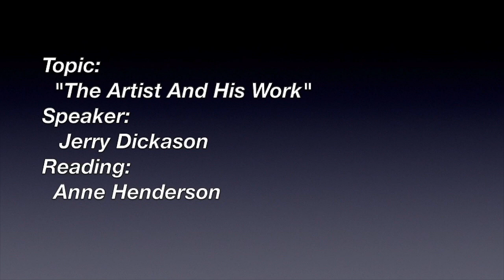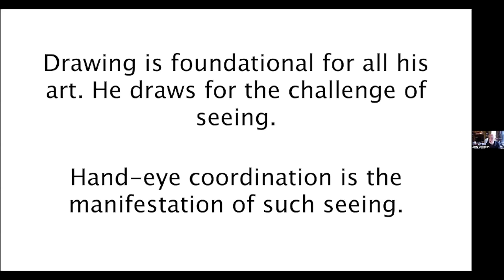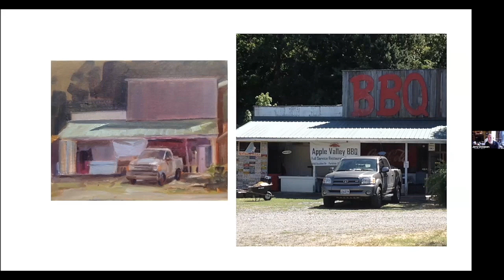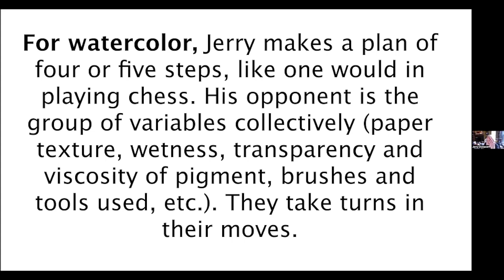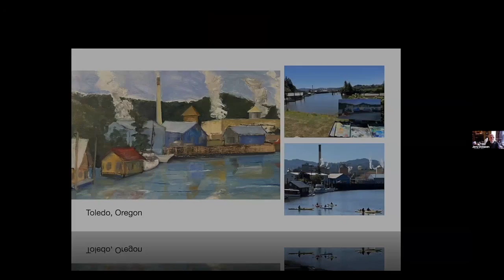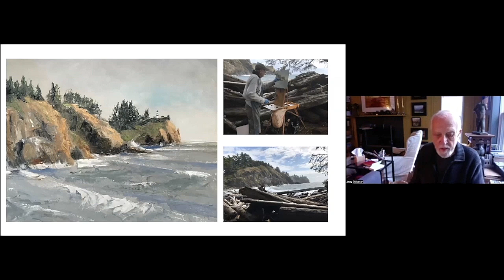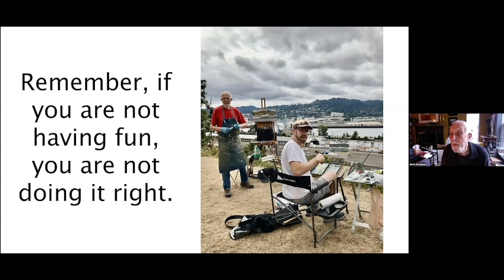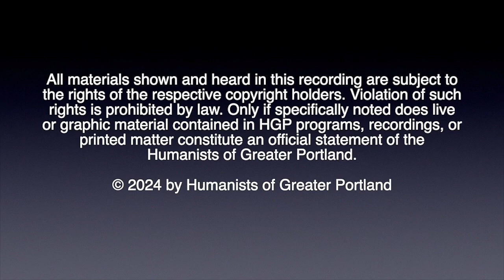The Artist and His Work [2024/01-14]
Presentation by Jerry Dickason. Why do I paint? What is it about painting that keeps me painting? All art is problem-solving. I have a curious itch to create that begs to be expressed. Mark-making touches that volatile, internal spot that spurs me on to wonder how to solve a notion of fulfillment. Jerry started studying art after retiring in 2002. In 2007 he began painting in academic and private artists studios.

0:00 Welcome
0:46 The Reading
2:46 The Speaker Jerry Dickason
47:49 Q & A